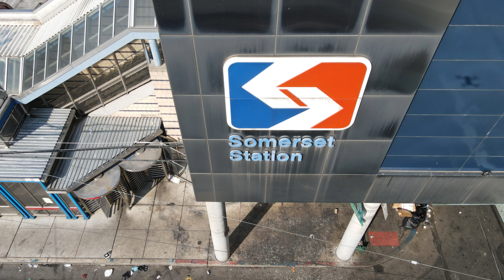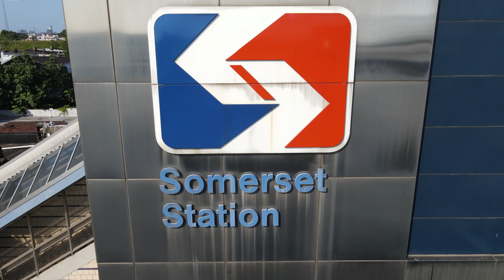Sunday at Kensington & Somerset on July 21st,2024 Made with Clipchamp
A look at Kensington & Somerset. Still much cleaner than a year ago. Still some junkies and homeless hanging around for the day.